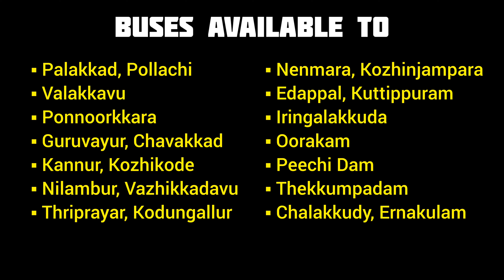തൃശ്ശൂർ ശക്തൻ ബസ് സ്റ്റാൻഡ് | Shakthan Thanpuran Nagar | തൃശ്ശൂർ ജില്ല